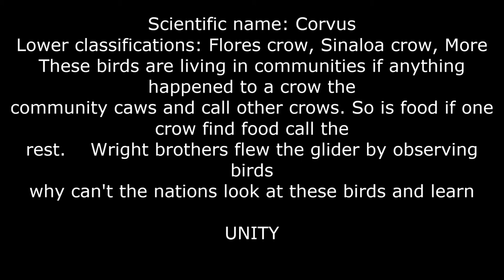CROWS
Scientific name: Corvus
Lower classifications: Flores crow, Sinaloa crow, More
These birds are living in communities if anything
happened to a crow the community caws and call other crows. So is food if one  crow finds food call the rest.    WRIGHT BROTHERS flew the glider by observing the birds. Why can't the PEOPLE look at these birds and learn  UNITY and VIRTUOUS?